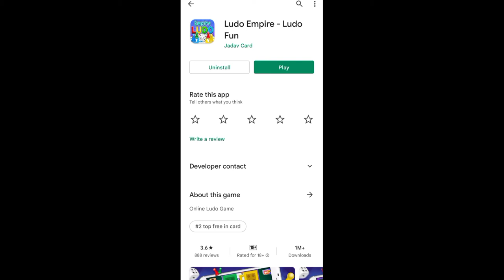LUDO EMPIRE LUDO FUN खेलों और कमाओं असली पैसा